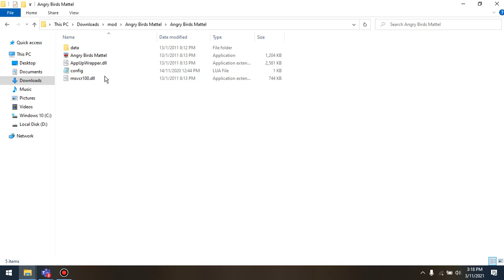Angry birds Mattel by Getting Freaky Games Gameplay